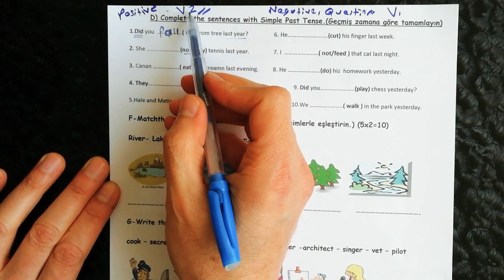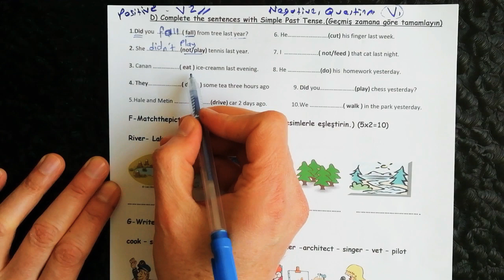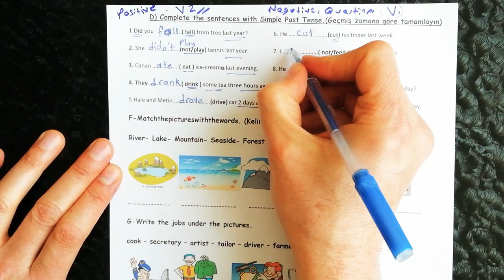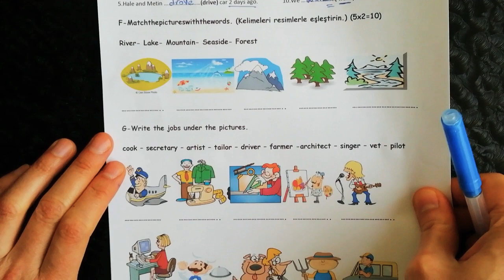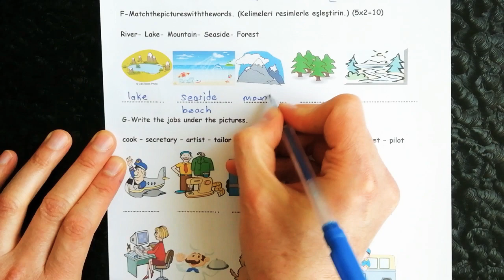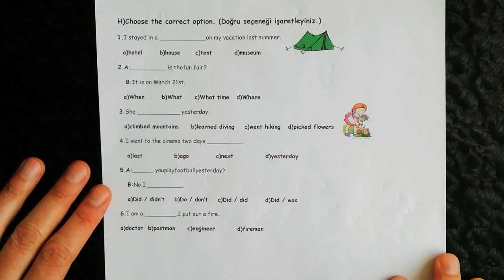6.sınıf İngilizce 2.dönem 1.yazılı soruları 2.kısım #2023 #6.sınıf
Bu videoda ilk videonun devamını göreceksiniz. Sınavlarınızda başarılar diliyorum